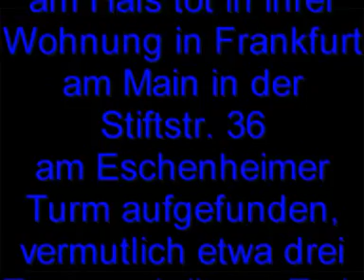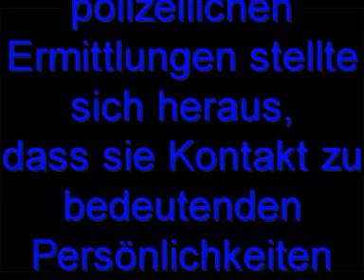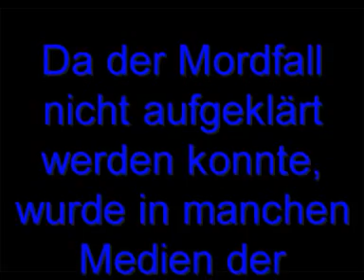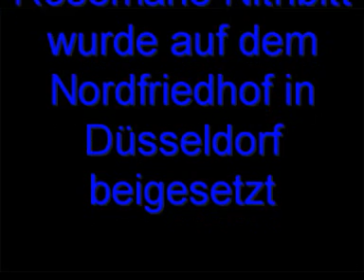Rosemarie Nitribitt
In Gedenken an: - Rosemarie Nitribitt † -